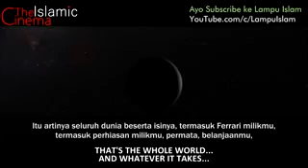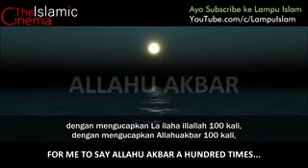Dapatkan Seluruh Dunia dalam 10 Menit